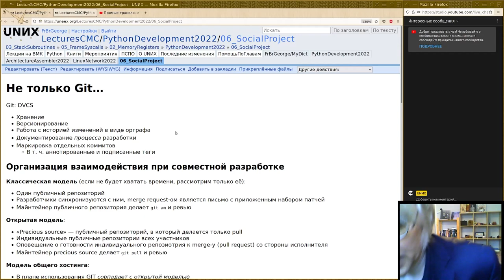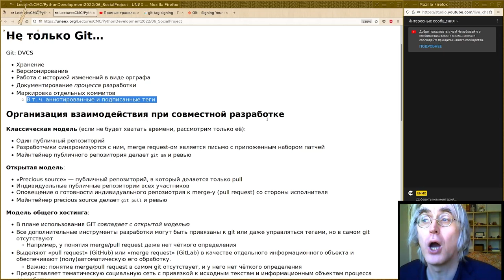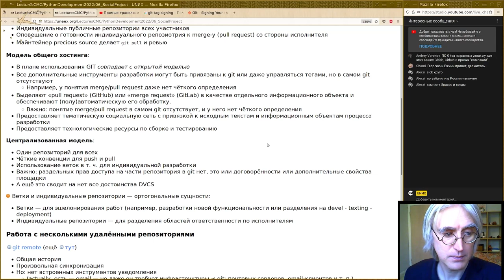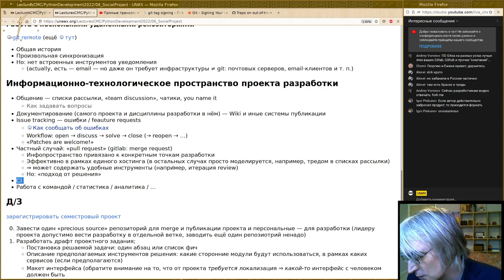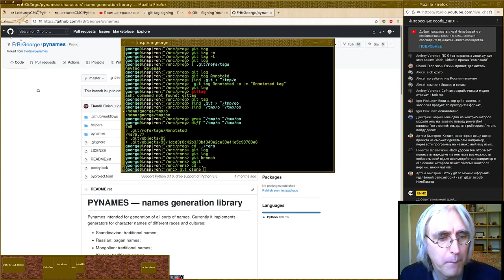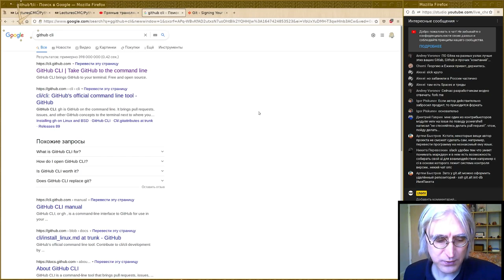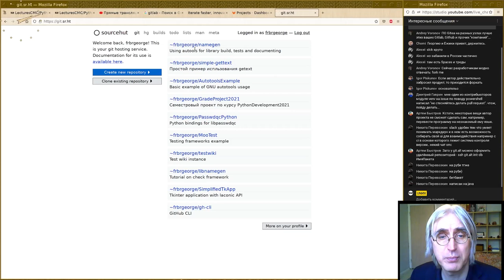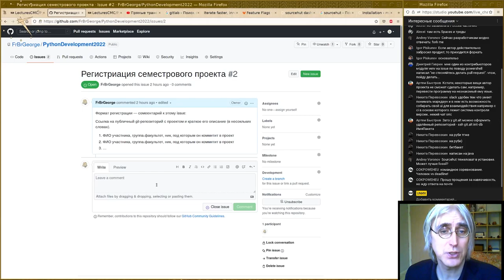06. Не только Git…